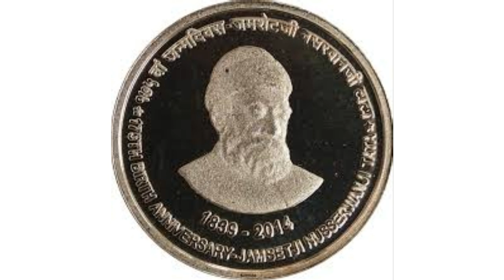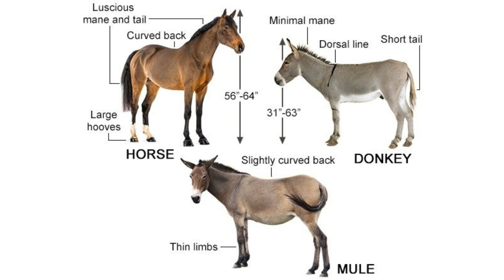ரூ.20,000 விலை போகும் ரூ.5 டாடா நாணயம். Tata Rs.5 coin worth Rs. 20,000 | payitru | indianrupee